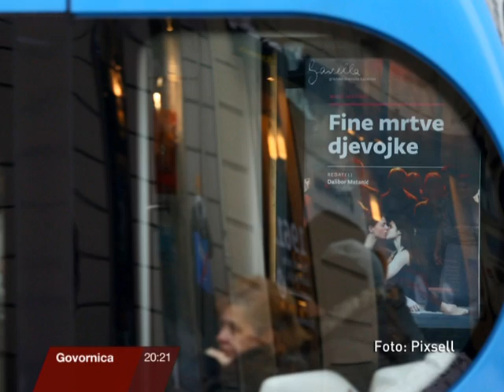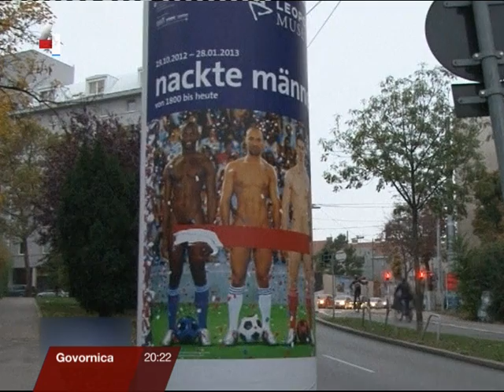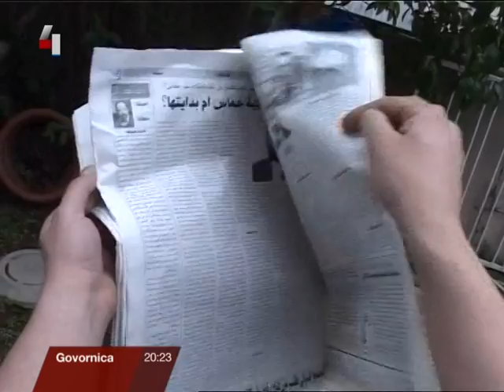Krešimir Miletić u emisiji Govornica - HTV4, 17.01.2013.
Krešimir Miletić u emisiji "Govornica" govori o slobodi govora, medija, spornim plakatima u Gavelli, slučaju novinarke Karoline Vidović Krišto...